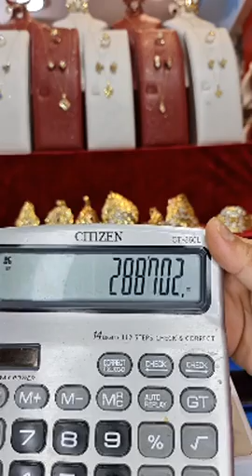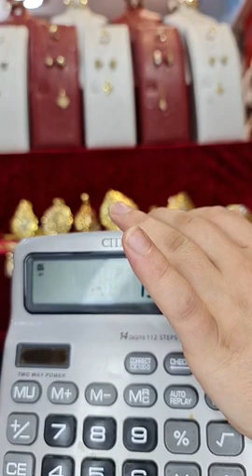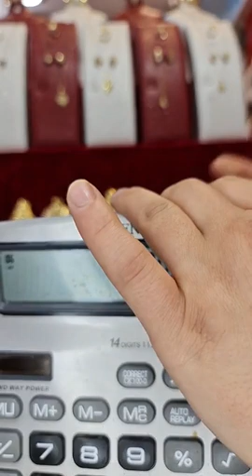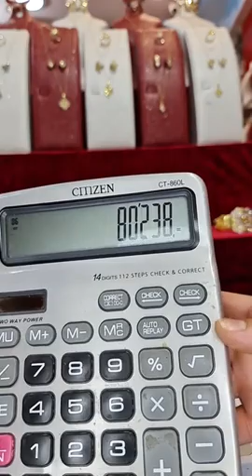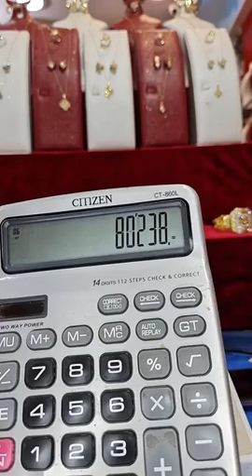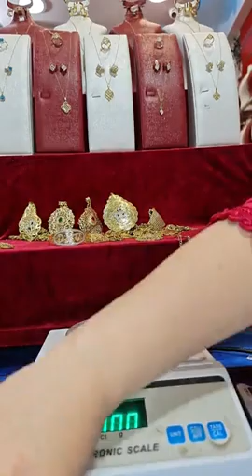عروض رائعة عند مجوهرات الاخوين